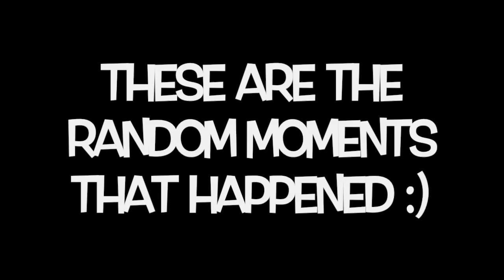Blitz Brigade Fun With Tpt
This was just us messing around on blitz! Hope you enjoy the video and drop a like :D
Tpt was our star actor :)